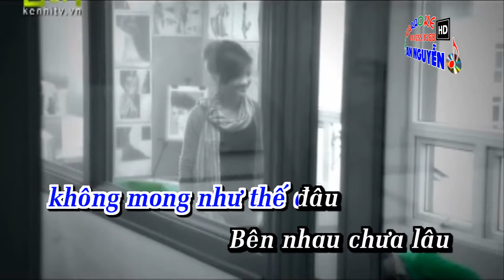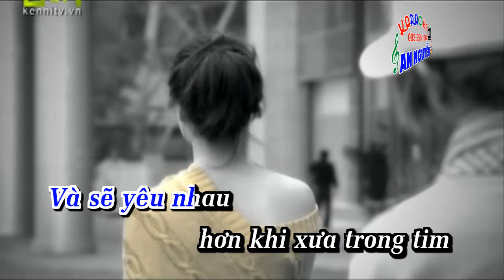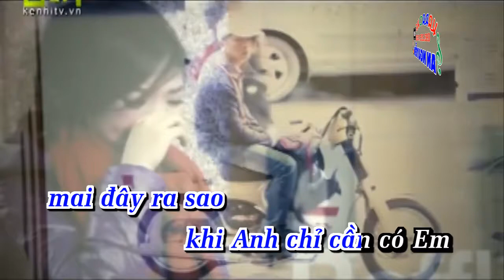[Karaoke HD] Tình Đẹp Là Tình Buồn - Khánh Đơn